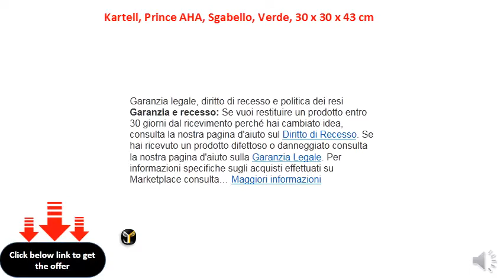Kartell, Prince AHA, Sgabello, Verde, 30 x 30 x 43 cm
Designer: Philippe Starck
    Made in Italy
    Dimensioni: Ø30 x 43 cm
    Peso: 2.4 kg
    Adatto per spazi interni e esterni